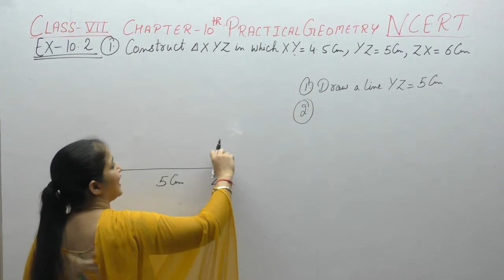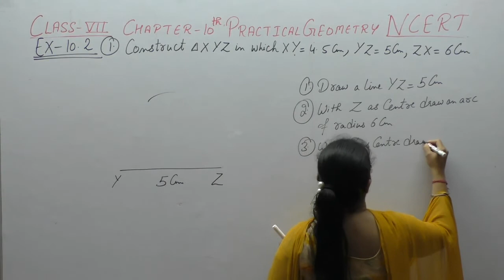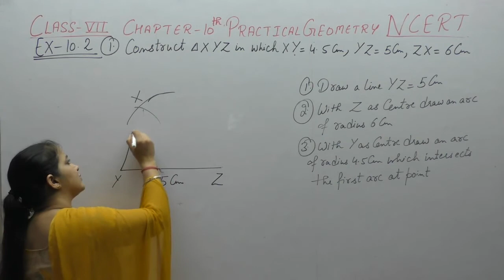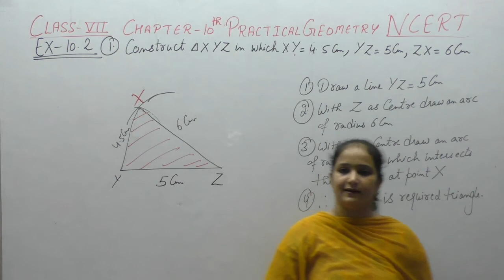Ncert Class 7 Maths Chapter-10 Practical Geometry (video-4 ) Ex-10.2 Q-1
This Video contains solutions Of Questions Of Chapter-10  Practical Geometry Of Ncert .It Contains Solutions of Questions  - 1 Of Ex-10.2